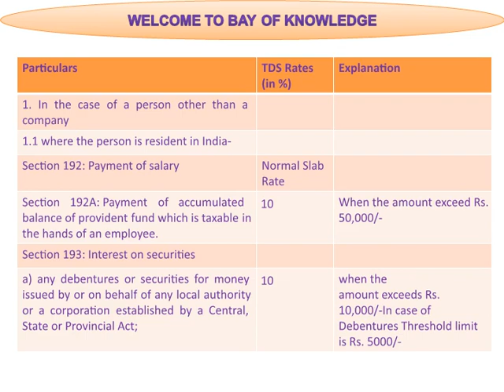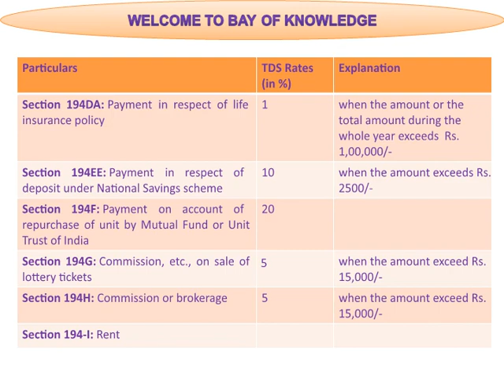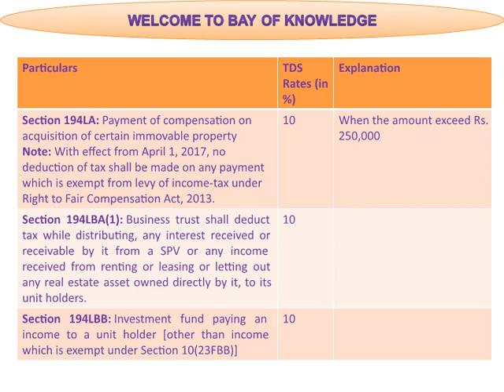Direct Tax Notes - TDS Revision Summary Part 1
- It is a short summary of all TDS rates with section for CA Final Students.
- Please comment if you like this video.